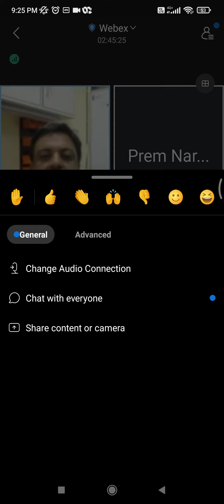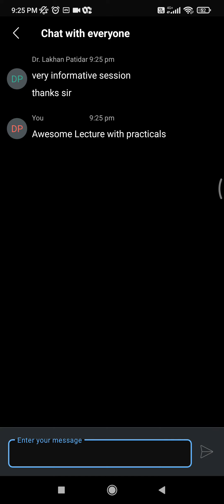ATAL FDP_ Session_4_Dr. Vivek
Smart Manufacturing tools & Techniques for Industry 4.0
This Video is the Part of ATAL FDP organised by oriental Institute Bhopal during 14th Nov to 24th Nov 2022
course coordinator- Dr. Jitendra Pandey & Mr. Pankaj Pandey

Also, this Channel is dedicated to All Young Engineers seeking Knowledge, Skill and Preparing for University or Competitive Exams….. Basic to Highest concept with Detailed Derivation of Each n Every Topic in Proper Sequence.
All the Atal FDP Lecture sequence is as follows during Online series..

You can also access Google drive Link for all the Mechanical Subjects in the Word file Here